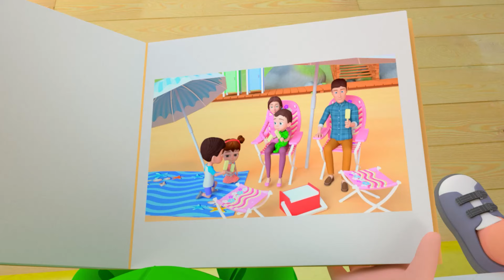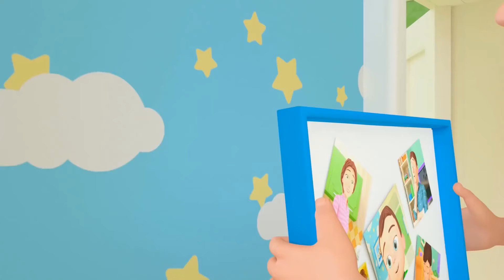Ice Cream Song + Beach Song Song | Newborn Baby songs - Nursery Rhymes & Kids Songs